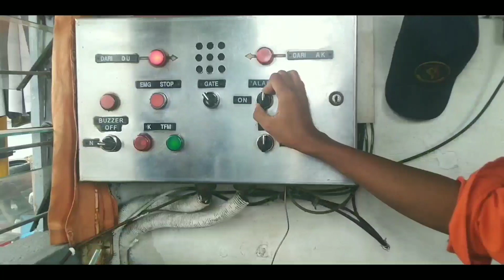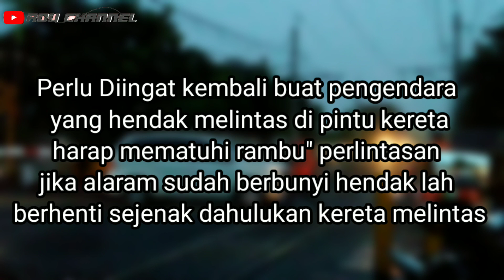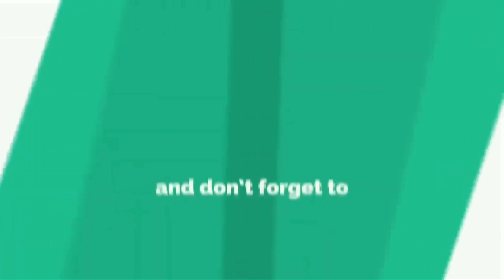Nekat Menerobos Palang Pintu Mobil ini Nyaris Ketabrak KRL..........